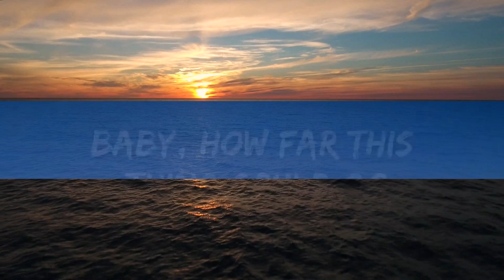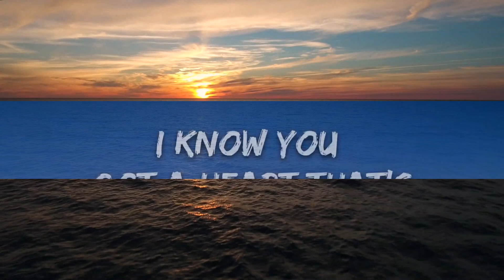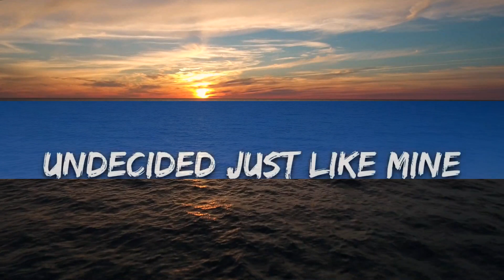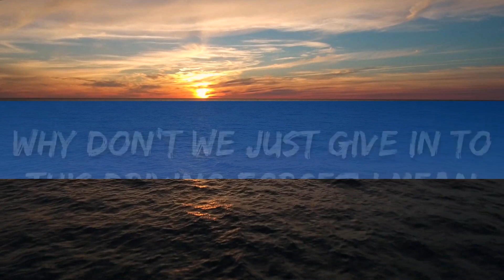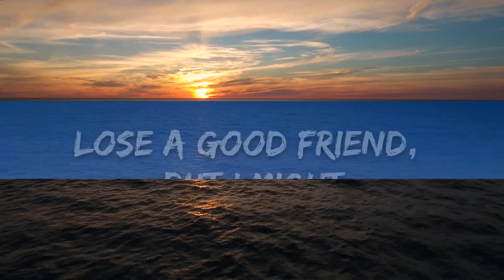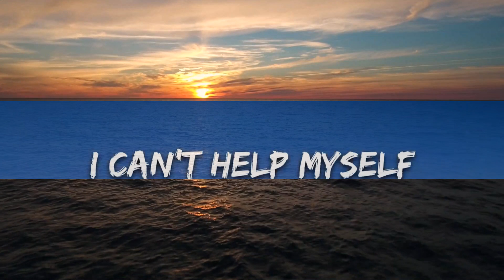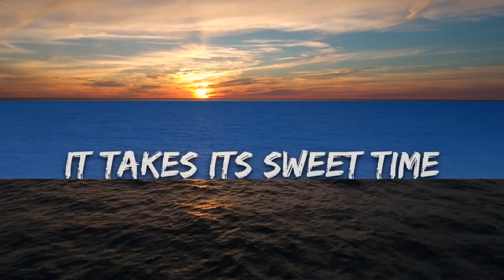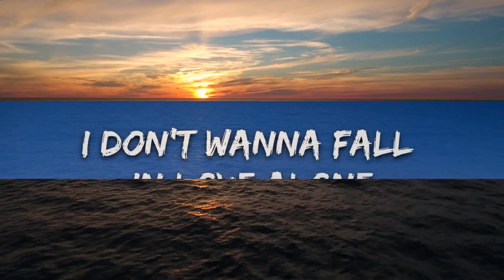Stacey Ryan - Fall In Love Alone (Sped Up Version) (Lyrics) | 25min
​🎧 Stacey Ryan - Fall In Love Alone (Sped Up Version) (Lyrics)

🎤 Lyrics: Stacey Ryan - Fall In Love Alone (Sped Up Version)

[Verse 1]
I know you got a heart that's undecided just like mine
It takes its sweet time
I been shy to dive into the deep end
'Cause I don't really wanna lose a good friend, but I might
Find something divine

[Pre-Chorus]
It's electric every time we touch
I've been living for this head rush
But sometimes it's too much
[Chorus]
I don't want to fall in love alone

[Verse 2]
I wish that I could tell what you were thinking
I hate that I slip up when I've been drinking, but oh wеll
I'm getting rеally tired of this back and forth
Why don't we just give in to this driving force? I mean

[Chorus]
If I'm on your mind (You know that you're on my mind)
If we never try (I don't want to fall in love alone)
Baby, how far this thing could go (Just how far this thing will go)
Give me a sign (Give me a sign, give me a sign)
I don't want to fall in love alone (Alone)
(Ooh)

[Outro]
I don't wanna fall in love alone (You just need to be right here next to me)
Fall, I don't wanna fall (Next to me, next to me)
I don't wanna fall in love alone (I don't wanna be without you, baby)
Fall, I don't wanna fall (I don't want)
I don't wanna fall in love alone (I, I, I)
Fall, I don't wanna fall (I can't be alone)
I don't wanna fall in love alone (Alone)